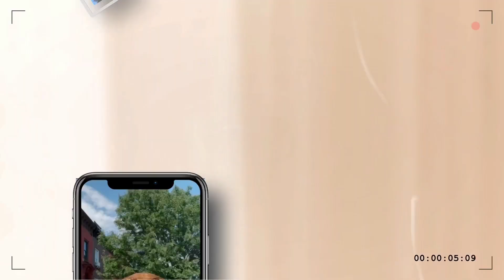Museam Vlog w/ the GIRLS !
HI BABES here is a daily vlog hope you like! LMK what other vids you'd like to see!

» FAQ’S
Name: Hadja bahja
Ethnicity: Fulani
Age: 22
From: New York , US
Camera: iPhone 13 pro max
Editor: CapCut